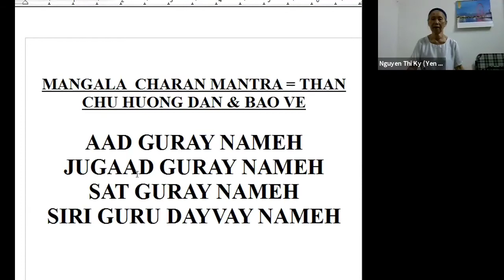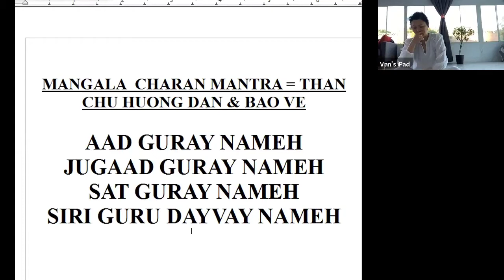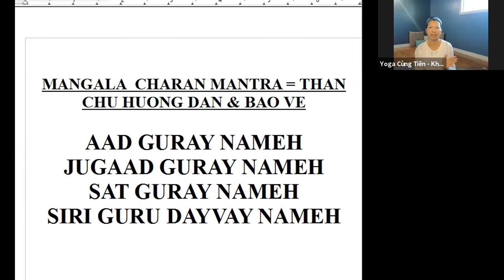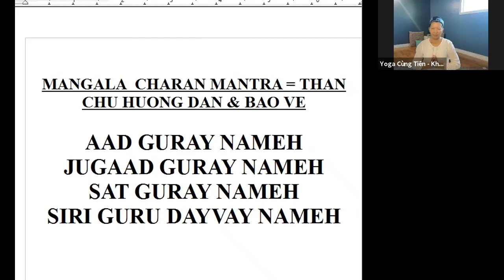Cách Đọc Mangala Charan Mantra - Sự Bảo Vệ và Hướng Dẫn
MANGALA CHARAN MANTRA

AAD GURAY NAMEH
JUGAAD GURAY NAMEH
SAT GURAY NAMEH
SIRI GURU DAYVAY NAMEH

Con cúi lạy trước Trí Tuệ Nguyên thủy.
Con cúi lạy trước sự thông thái qua các thời đại.
Con cúi lạy Trí Tuệ Chân Chính.
Con cúi lạy trước Trí Tuệ vĩ đại, không thể nhìn thấy được.

Đây là một câu thần chú để bảo vệ, cho sự rõ ràng và hướng dẫn từ cái tôi cao hơn của bạn, và để xóa bỏ những đám mây nghi ngờ.

Khi đọc chú này, bạn sẽ được sự hướng dẫn và bảo vệ của các Đấng Linh Thiêng.  Khi chúng ta tụng những lời thiêng liêng, mạnh mẽ này, chúng ta nhận ra Chân lý tối thượng - mà trí tuệ của thời đại hướng dẫn chúng ta, luôn hiện hữu và do đó mọi thứ đều được chăm sóc. Và thông qua sự công nhận này, có ý thức hay cách khác, chúng ta thư giãn vào sức mạnh tự nhiên của bản thể đơn giản, và hào quang của chúng ta mở rộng, bảo vệ và che chắn chúng ta.

Mangala có nghĩa là 'đôi chân' và Charan có nghĩa là 'hạnh phúc'. Thần chú này mang lại cho bạn đôi chân hạnh phúc; bạn bước đi trong niềm vui khi xung quanh bạn là rung động thiêng liêng này.

Bây giờ khi chúng ta muốn loại bỏ những năng lượng tiêu cực và hoặc những điều mà ai đó phóng tâm xấu về bạn hoặc ai đó muốn lấn lướt qua bạn và tâm lý của bạn, và bạn không muốn anh ta lấn lướt qua, thì họ gọi nó là Mangala Charan. Mangala Charan là sức mạnh của sao Hỏa. Sao Hỏa là chúa tể của cuộc chiến. Mangala Charan là khi bạn tạo ra chiến binh vũ trụ chung quanh bạn để bảo vệ bạn, tất cả các phía của bạn, vì vậy nó là Mangala Charan.

Yogi Bhajan khuyến nghị chúng ta nên tụng kinh trước khi đi du lịch hoặc lái xe. Chúng tôi thường tụng nó trước khi thực hành Kundalini. Bạn có thể sử dụng nó bất cứ khi nào bạn cảm thấy cần thêm một chút bảo vệ xung quanh mình - trước một cuộc họp lớn, một cuộc đối đầu cần phải có, một sự kiện thể thao đầy thử thách, bất cứ điều gì. Hãy tận hưởng - và để nó cho phép bạn bước qua cuộc đời với đôi chân hạnh phúc. 👣🥰🙏

YB teachings